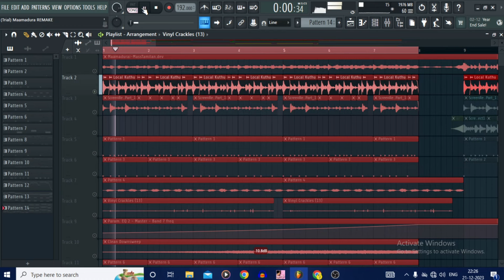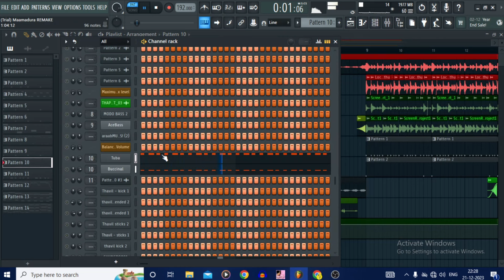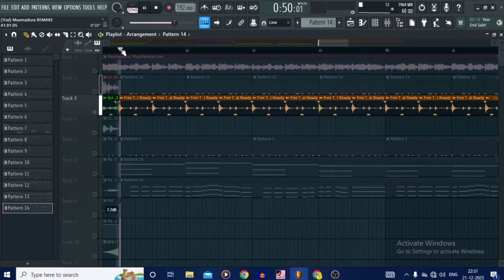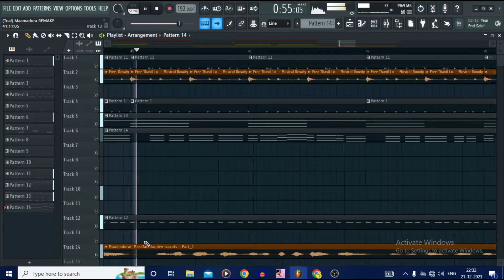How Santhosh Narayanan Made Maamadura from Jigarthanda DoubleX | MusicBird Tutorial Series